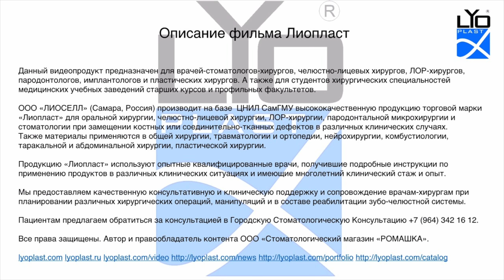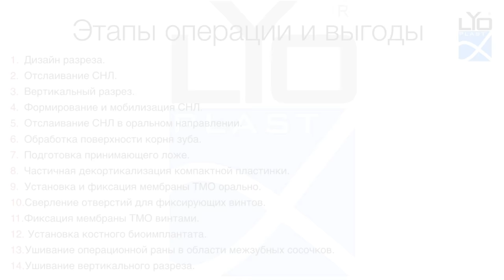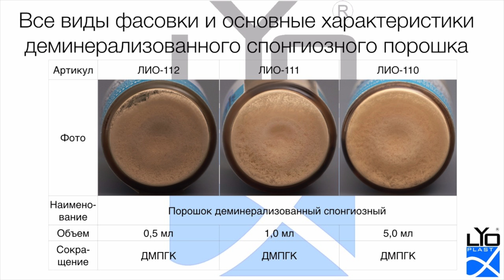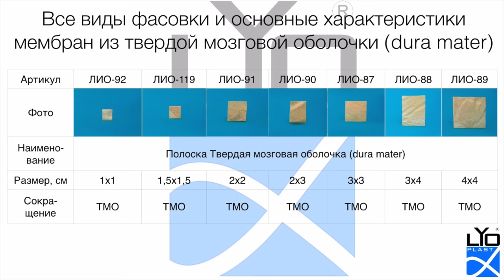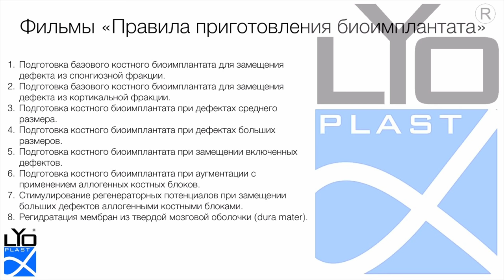11. 3. Пластика дефекта при хроническом пародонтите